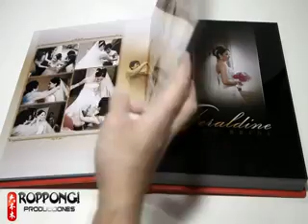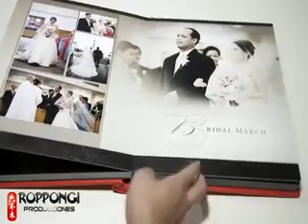ROPPONGI SPOT BOOK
Realización de book fotográfico de matrimonio, Quinos, infantiles y sobre todo book profesional para modelos o anfitrionas.
Elias Aguirre 471 - Chimbote.